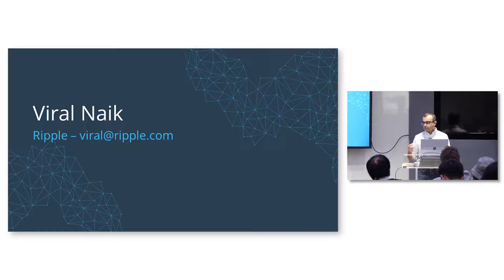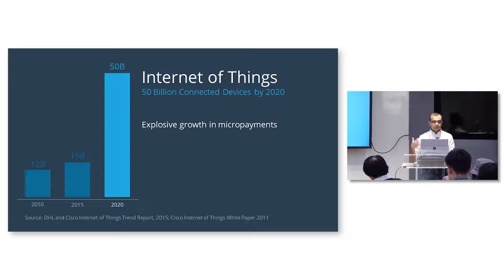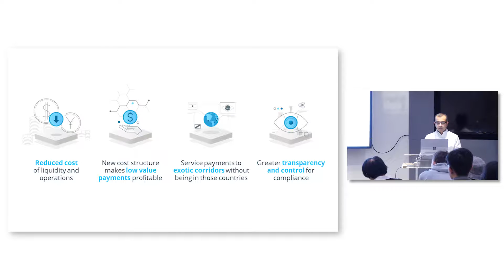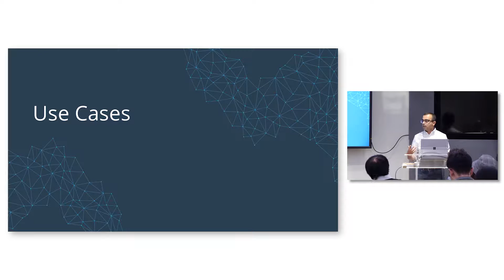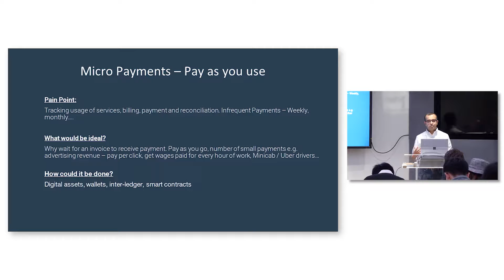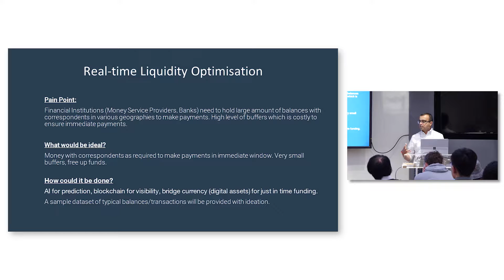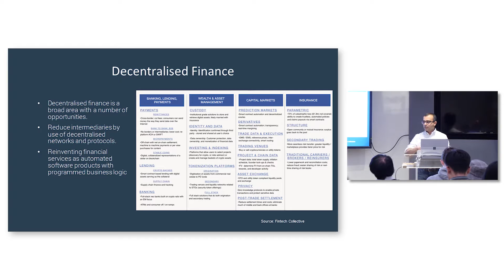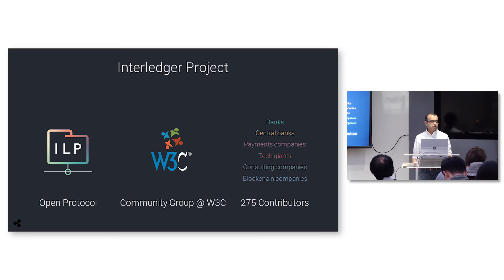Ripple's Viral Naik - Block-Sprint Use Cases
Block-Sprint is a hackathon run by the UCL CBT in partnership with Ripple to help accelerate innovation in blockchain technologies and Artificial Intelligence (AI) within the areas of Payments and Decentralised Finance (outlined in further detail below). Consisting of multiple events over a two week period between Monday 11th and Friday 22nd November, the hackathon is aimed at:
Companies using blockchain technologies and AI
Blockchain developers

Data Scientists

Students

Block-Sprint will give participants the opportunity of being part of diverse teams including individuals from multiple companies to create original and innovative ideas, discover fresh talent for your company, and provide the perfect chance for collaboration, networking, and sharing cutting edge ideas. Over the two weeks we will provide access to mentors in specialist areas in one-to-team workshops, in order for teams to create and refine their idea before receiving support to build it out on the final day.